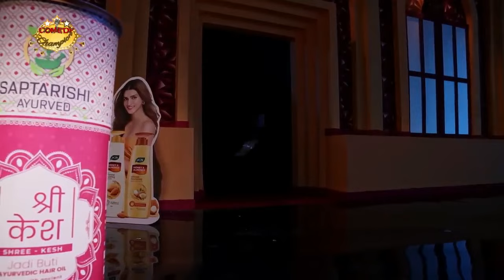Comedy Champion Season 3 || Episode 13 || Top 10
After a super successful Season 1 and 2 we are back to sweep you off your feet and make your stomachs ache. Comedy Champion Season 3!
The judges for the show are Legendary Artist Santosh Pant, Popular Stand-Up Comedian Manoj Gajurel, Celebrated Director Pradip Bhattarai, and Talented Actress Reecha Sharma hosted by Prominent VJ Rima Bishwokarma and Mexam Gaudel

Director
Bishal Bhandari

Producer
Bishal Bhandari
Hari Prasad Bhattarai
Hiran Kumar Basnet
Sagun Pandey

Executive Producer
Keki Adhikari
Rima Bishwokarma

Host
Rima Bishwokarma
Mexam Gaudel

Assistant Director
Pawan Bhattarai
Sushant Basyal

Creative Team
Pujan Adhikari
Prabhat Lama
Aadarsh Mishra

Himal Joshi

Editor
Ram Tamang
Manish Shrestha

Online Editor
Suresh Manandhar

Audio Rec./Mix-Mastering
Rapraveen Shrestha

Production Head
Tushar Lamsal

 IT Department
Abhishek Sitaula
Rajesh Phuyal
Sagun Maharjan

Colourist
Shyam Kunwar ( Final Pixel )

Graphics
Rajesh Shah

Publicity Designer
Ujjwal Shrestha

D.O.P.
Shivaram Shrestha

Amrit Sunuwar

Camera Persons
Avesh Muni Bajracharya
Sujan Thapa
Roshan Shrestha
Nirajan karki
Mrigrendra Putuwar
Baikuntha Gautam
 Bijay Koju
Sahadip K.C.
Kumar Katwal
Rajan Lama
Kshitiz Shrestha
Ang Babu Sherpa

Photographer
Sabeen Ugarkoti

Musicians Tabala - Jay prakash Joshi(Jp)
Keys - Dinesh Raj Regmi
 Lead Guitar - Nimesh Shahi
Sound Anish Shrestha & Team
Stylist  Sony Sinjali Magar
Recha’s Makeup  Jyoti Limbu

Set Designer
Binod Pokhrel

Set Department
Suraj Pokhrel
Dinesh Shrestha
Bibek Ghimire
Sujan Bishwokarma
Chabi Panchakoti

 Light Designer
Pankaj Bishwakarma

Binod Shrestha

Asst. Light Designer
Ganesh Neupane

Lighting Technicians
 Nawaraj Poudel
Govinda Raj Pokhrel
Pritam Maharjan
Aashish Bista

Operation Head
Sagun Pandey

Finance Head
Hiran Kumar Basnet

Legal Advisor
Manoj Kumar Chaudary

Auditor
 Legal Link

Office Assistant
Devi  Ugarkoti

Production Assistant
Bimal Basnet

Vehicle Kiran Thapa
Special Thanks Lekali Kitchen, Sinamangal The Hibachi Place, Lazimpat Green Himalaya Farm Stay,Tanahun
Broadcasting Partner  Kantipur Television HD